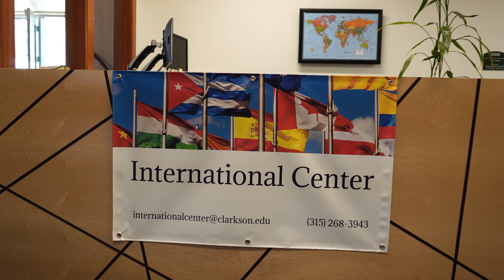Clarkson University Campus Tour: Academic Information & Spaces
Clarkson University's 11:1 student to faculty ratio allows students to make the most of their academic careers. Find out more about about our classrooms, co-ops vs. internships and how to travel and explore through study abroad and clubs on campus!